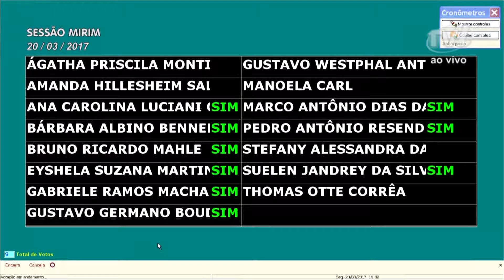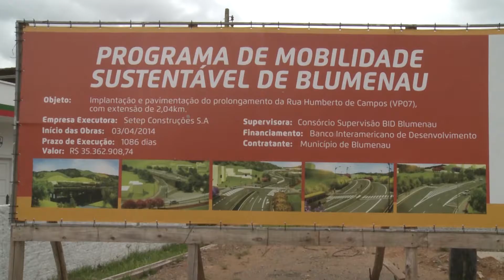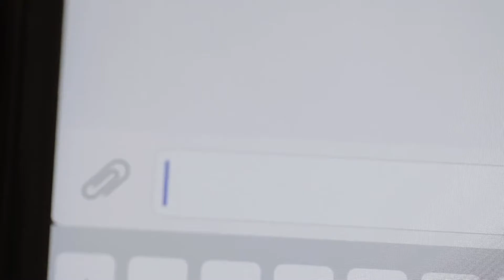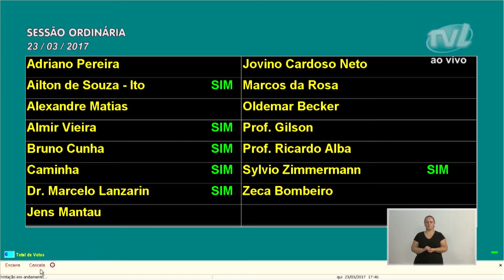Resumo da Semana - 24/03/2017